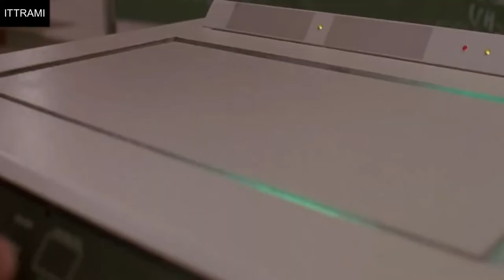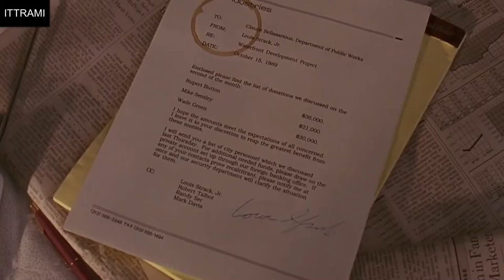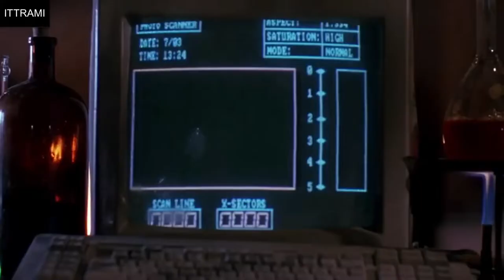Darkman (1990) Review: Action, Sci-Fi & Thriller – Revenge & Transformation | Hindi, Urdu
Welcome to "Ittrami The Film Interpreter"! In this review, we’re exploring "Darkman" (1990), a thrilling blend of action, sci-fi, and suspense. If you’re into stories of transformation and revenge with a unique twist, you’ll want to check this out!

"Darkman," directed by Sam Raimi and co-written by Raimi, Chuck Pfarrer, and Ivan Raimi, is a 1990 action-sci-fi thriller that follows a brilliant scientist who is left for dead and returns with a new identity to seek revenge on those who wronged him. With Liam Neeson, Frances McDormand, and Colin Friels in leading roles, this film runs for 1 hour and 36 minutes and offers a unique take on the superhero genre.

"Darkman" delivers a compelling mix of action, sci-fi, and thriller elements. The story of a scientist seeking vengeance after being horrifically injured provides a gripping narrative with impressive special effects for its time. With a 6.4 IMDb rating, the film combines Raimi’s signature style with a dark, revenge-driven plot, making it a standout in the genre.

You're invited to visit "🌐film-interpreter.blogspot.com" - a captivating blog dedicated to the world of cinema!